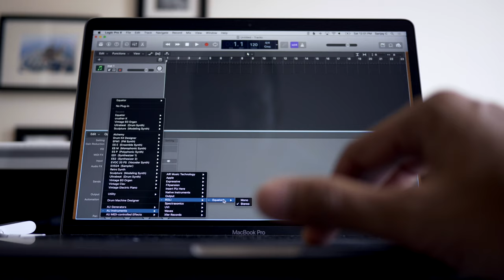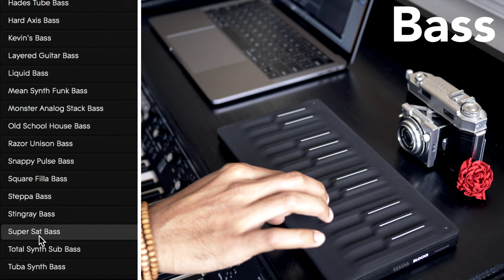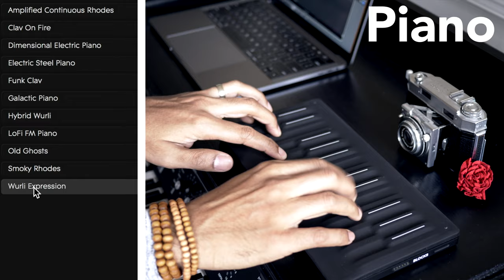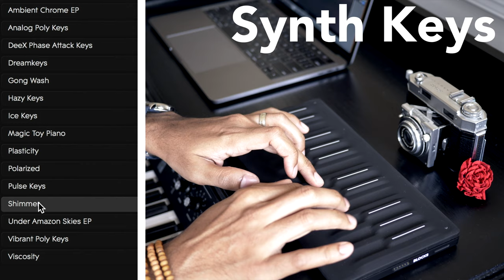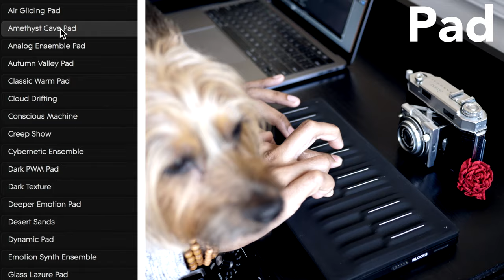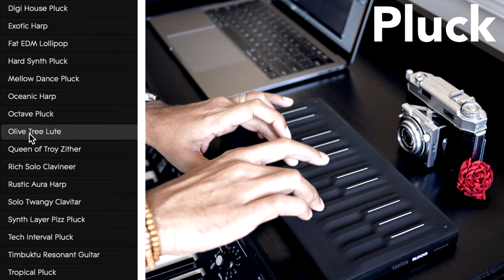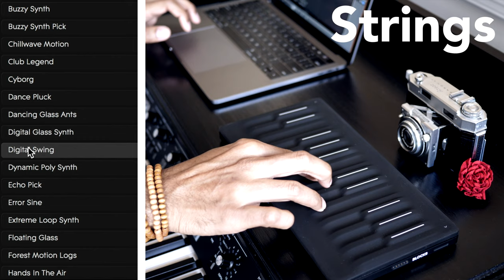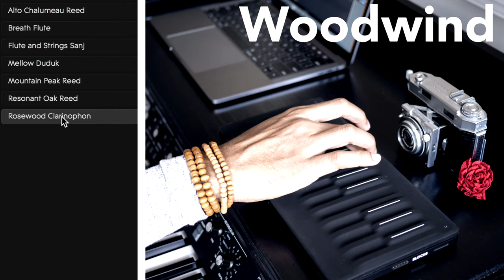Seaboard Block - EVERY sound that comes with Equator Player!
🔥Best prices for Seaboard Block and Rise -

In this video I play every sound (preset) that comes with the Seaboard Block and Lightpad Block. I demonstrate how you can modify each sound using the MPE (5 dimensions of sound) that the Seaboard and Lightpad are capable of. These are all the sounds include with the Roli Equator Player software plugin for Mac and Windows. You can listen to all the presets in the following sets: Bass, Brass, Bells, Drums, Effect, Piano, Orchestral, Organ, Synth Keys, Lead, Mallet, Pad, Percussion, Pluck, Strings, Synth, Vocal, and Woodwind. All these sounds are included in the free Equator software plugin that you get with the Seaboard Block and Lightpad Block.

The Seaboard Rise and Seaboard Grand come with many additional sounds. All these additional sounds are included with the Full version of Equator. You can purchase the Full version of Equator as an upgrade at Roli.com.

MacBook Pro 2017
Focusrite 2i4 audio interface
Ableton Live Suite
Ableton Push 2
Ableton Push 2 stand
Presonus Eris 4.5 Monitor Speakers
Beyerdynamic DT-770 250 ohms headphones
Shure SM7B microphone
Rode NT USB
Rode NT1A
My main keyboard Korg SV-1
Akai APC Key 25
My monitor - LG 4K 32"
Native Instruments Komplete Ultimate
Touché by Expressive E

- My camera and recording GEAR -
Panasonic Lumix GH5
Panasonic Lumix G85 (previous camera)
Canon G7X (point and shoot)
Close up lens (Panasonic 20mm 1.7)
Zoom lens (Panasonic 12-35mm 2.8)
Rode VideoMic Pro Plus
Rode VideoMicro (my old beloved mic)
Joby Gorillpod 3K
Mic Stand Camera Adapter (turns your mic stand into a tripod)
Large LED Light
Small LED Lights
Philips Hue Bloom (for some color lighting)
Umbrella for lighting
Zhiyun Crane 2 Gimbal
Camera Motorized Dolly (slider)
DJI Mavic Pro